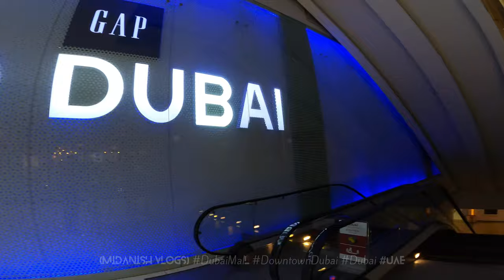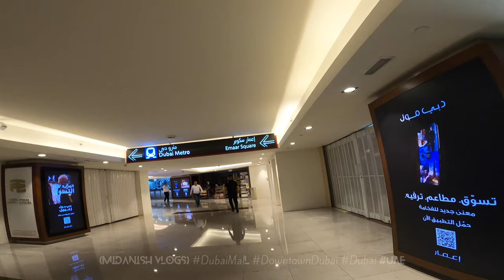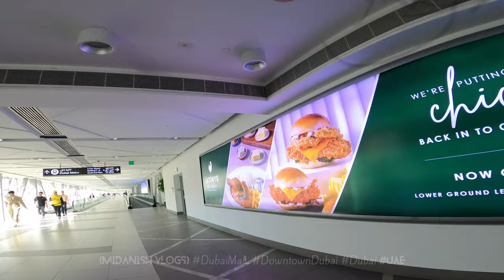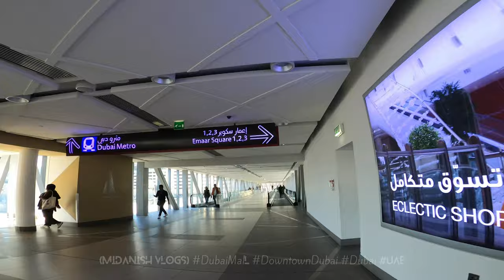Dubai Mall Diaries: Exploring the Ultimate Shopping Wonderland! 🛍️🏙️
Welcome to Dubai Mall, the epitome of luxury shopping and entertainment in the heart of the dazzling city! 🌟 Join me as we venture through its vast corridors, discovering world-class brands, indulging in gourmet dining, and experiencing thrilling attractions. From the majestic Dubai Aquarium to the glamorous Fashion Avenue, prepare for an unforgettable journey in the world's largest mall! 💫